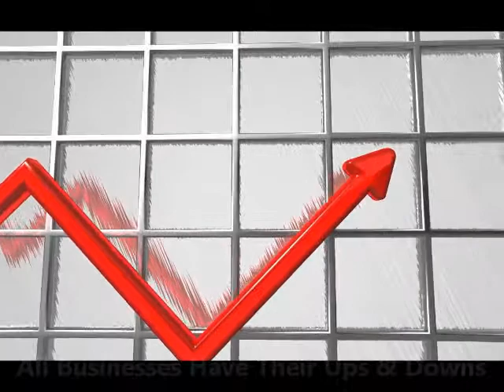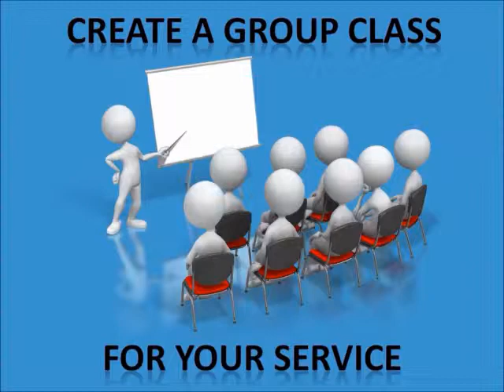How to Increase Sales And Avoid The Clothes Dryer Feeling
All Businesses Have Their Ups & Downs. Unfortunately, There is NO Magic Answer to... Get Sales Trending in the Right Direction...Instead of Worrying and Not Taking Action...Here Are Some Suggestions On How to Increase Sales. get more profitable customers, get rid of the low-price high-demanding customers, increase prices, increase distribution channels, sell more to existing customers, increase the range of products or services, increase customers' buying frequency, minimize your average transaction value, focus on higher-priced products and services, conduct a promotion, increase the volume of low-priced products, enter a new market segment, get lapsed customers to buy from you again, ask for referrals from each customers, create a DIY from your service, create a group class. Don't forget to plan.

For more information on how to create your own DIY, contact Susan Oakes